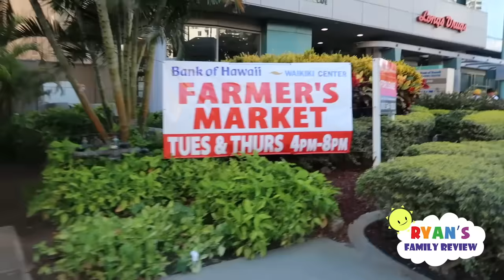Three Kids with Dad for a week without Mom!!!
Three Kids with Dad for a week without Mom!!! Ryan, Emma, and Kate have fun at home with Daddy and Grandma! They had fun playing hide and seek!